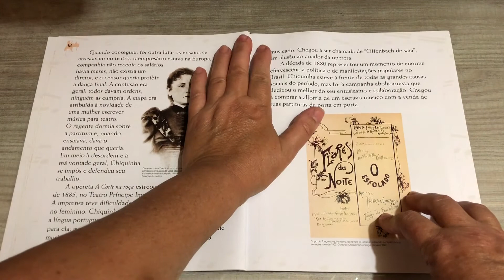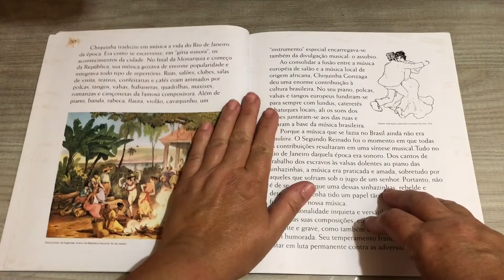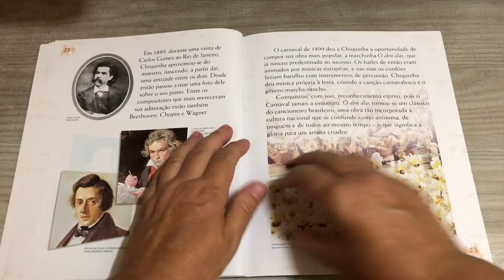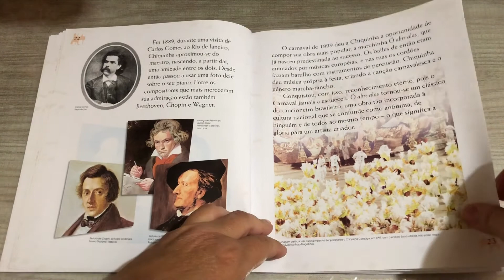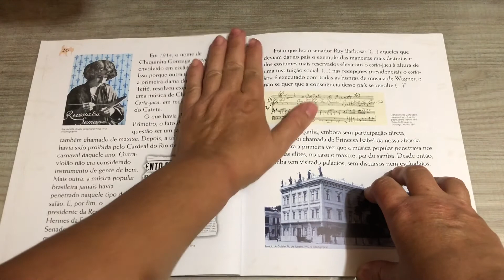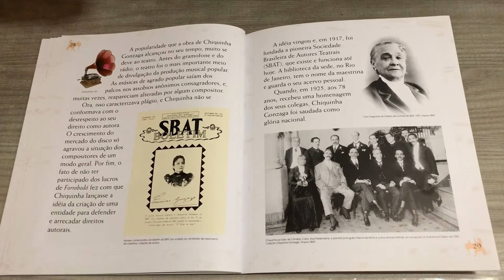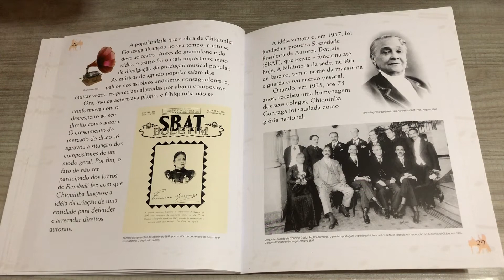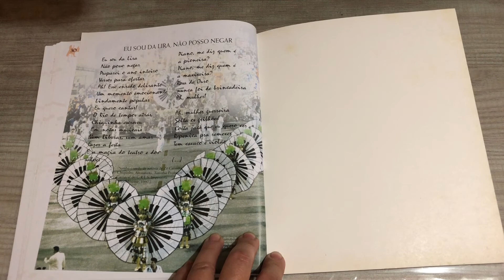Chiquinha Gonzaga - Edinha Diniz Parte 2